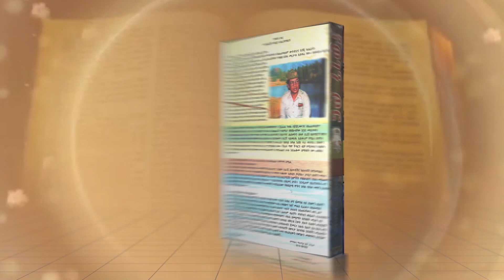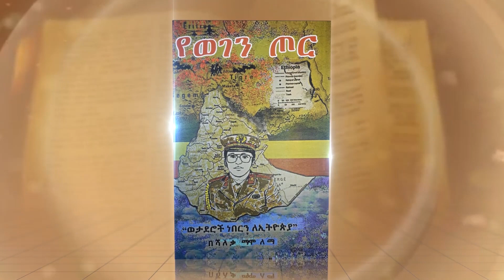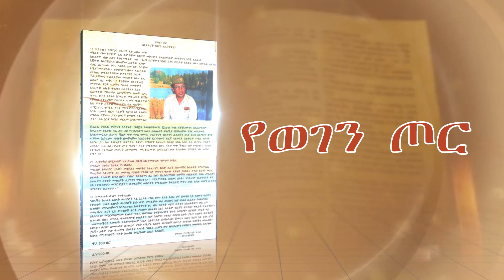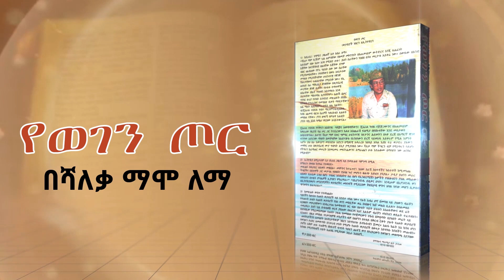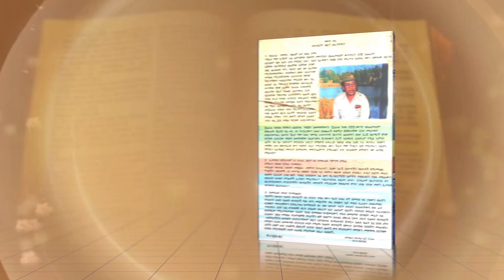ሜዳ ትረካ፡- "የወገን ጦር" መጽሀፍ ትረካ||"ወታደሮች ነበርን ለኢትዮጵያ" |ክፍል 4|የወታደሩ ፈተና በአልጌና ግንባር|ጸሀፊ፡- ሻለቃ ማሞ ለማ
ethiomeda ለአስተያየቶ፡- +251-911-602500